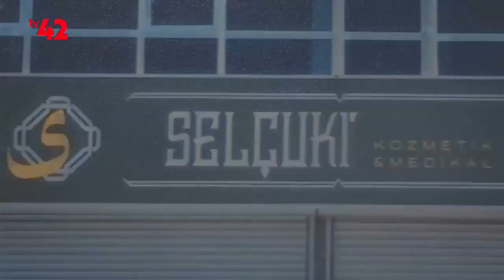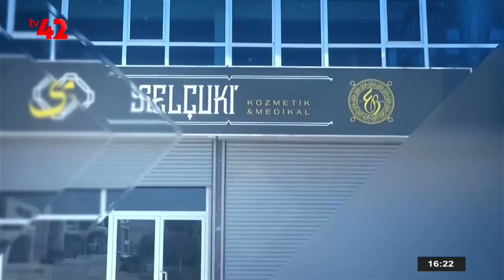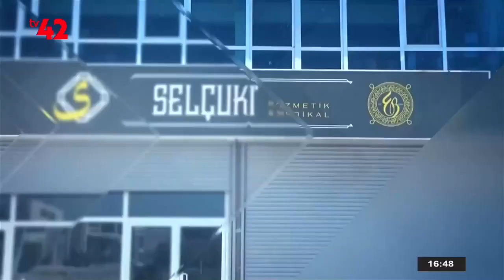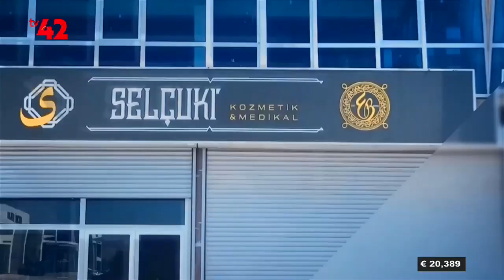Turkuaz - Halide Edip Adıvar - Hayatı Ve Eserleri / Fatma Şeref Polat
Turkuaz'ın bu haftaki bölümünde Yazar Fatma Şeref Polat ile birlikte Halide Edip Adıvar'ı konuştuk. İyi seyirler.